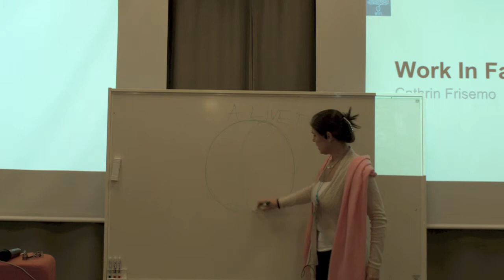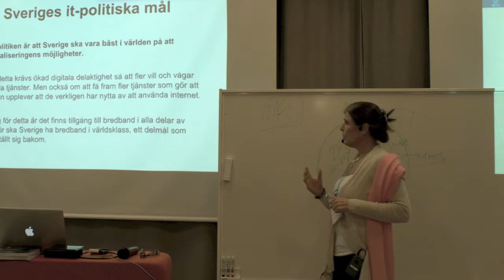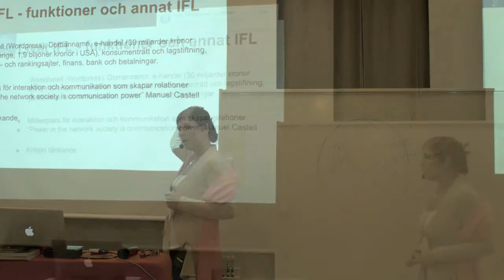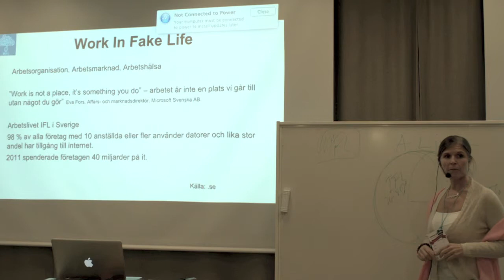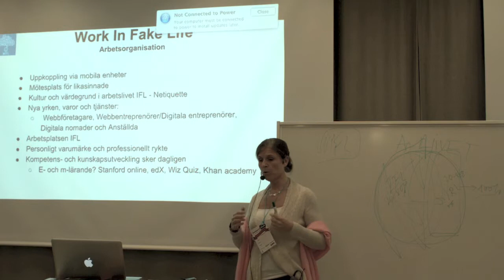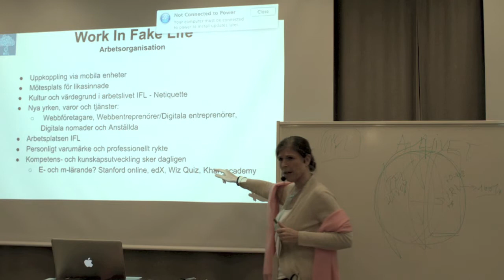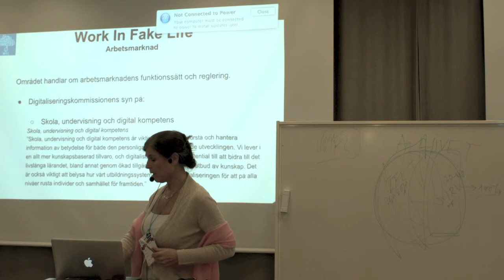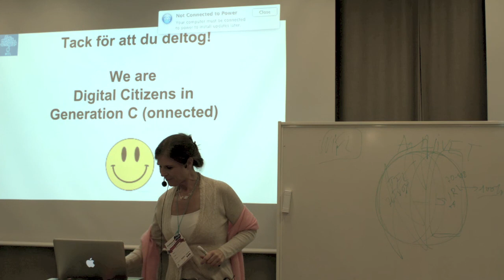WIFL Work in fake life - Cathrin Frisemo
Utifrån "WIFL-Work In Fake Life - Din guide till det digitala arbetslivet" göra en övergripande och samlad presentation kring det digitala arbetslivet. Med perspektiven arbetsorganisation, arbetsmarknad och arbetshälsa och med en blick framåt dvs vart vi är på väg.